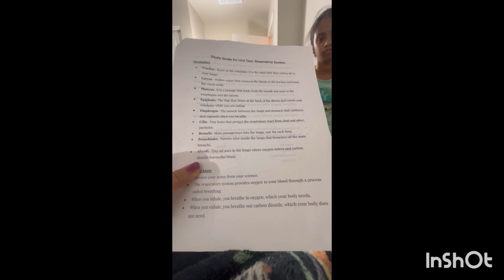Random evening chores after job | no onion no garlic palak paneer | Jawe | wellness and food